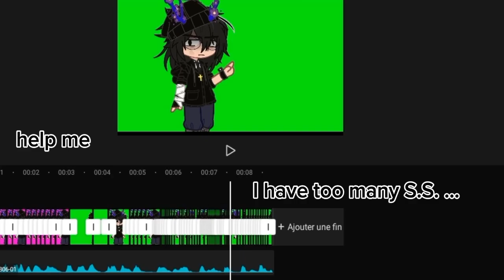shitpost... [] I saw GAY, so I said GAY [] Joking-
☆ FEAT.

I am joking... because I ca-